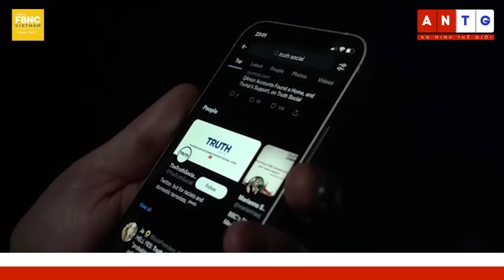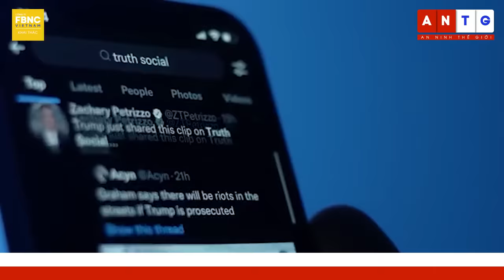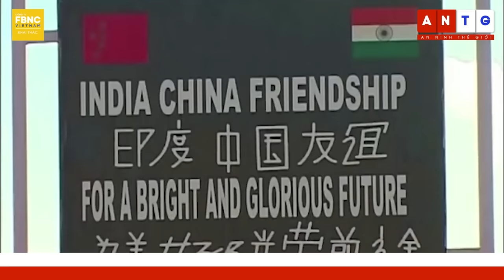Tin thế giới hôm nay 29/3 | Thực hư chuyện ông Trump bay đến Moscow để đối thoại với TT Putin?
TƯ LỆNH LỤC QUÂN UKRAINE TRỰC TIẾP CHỈ HUY LỰC LƯỢNG CỐ THỦ BAKHMUT
ÔNG TRÙM WAGNER BÁC BỎ TIN CHUYỂN SANG CHIẾN ĐẤU Ở “THÀNH PHỐ MA” AVDIIVKA
UKRAINE KHÓ KHĂN SƠ TÁN CƯ DÂN GẦN AVIIVKA
IAEA: HOẠT ĐỘNG QUÂN SỰ GIA TĂNG XUNG QUANH NHÀ MÁY ĐIỆN HẠT NHÂN LỚN NHẤT CHÂU ÂU
TƯỚNG UKRAINE DỰ ĐOÁN THỜI ĐIỂM NGA SẼ MỞ CUỘC TẤN CÔNG MỚI
BỘ TRƯỞNG QUỐC PHÒNG MỸ TIN UKRAINE SẼ PHẢN CÔNG HIỆU QUẢ VÀO MÙA XUÂN
TỔNG THỐNG MỸ PHẢN ỨNG THẾ NÀO VỀ KẾ HOẠCH HẠT NHÂN CỦA NGA?
THỰC HƯ CHUYỆN ÔNG DONALD TRUMP BAY ĐẾN MOSCOW ĐỂ ĐỐI THOẠI VỚI TT PUTIN?
NGOẠI TRƯỞNG IRAN THĂM MOSKVA
ĐIỆN KREMLIN PHẢN ỨNG VỀ THÔNG TIN ĐỨC ĐẨY MẠNH VIỆN TRỢ QUÂN SỰ CHO UKRAINE
ỦY BAN OLYMPIC NGA NÓI QUY ĐỊNH CỦA IOC LÀ KHÔNG THỂ CHẤP NHẬN ĐƯỢC
SINH VIÊN NHẬT DỰ LỄ TỐT NGHIỆP TRONG TRANG PHỤC GIỐNG TỔNG THỐNG UKRAINE
TRUNG QUỐC PHẢN ĐỐI CHỦ TỊCH HẠ VIỆN MỸ GẶP BÀ THÁI ANH VĂN
ẤN ĐỘ TUYÊN BỐ ĐÃ SẴN SÀNG ĐỐI PHÓ VỚI TRUNG QUỐC
HY LẠP LÊN KẾ HOẠCH BẦU CỬ QUỐC GIA VÀO NGÀY 21 THÁNG 5
ĐỨC CHUẨN BỊ CHO CHUYẾN THĂM CỦA VUA CHARLES
VUA TÂY BAN NHA NGẪU HỨNG TRỔ TÀI CHƠI NHẠC CỤ FLAMENCO TRUYỀN THỐNG
CHỒNG PHÓ TỔNG THỐNG MỸ TRẢI NGHIỆM MẶC TRANG PHỤC TRUYỀN THỐNG CỦA GHANA
RA MẮT TƯỢNG SÁP LIONEL MESSI CẦM CÚP VÔ ĐỊCH WORLD CUP
KHOẢNH KHẮC 5 CON RỒNG KOMODO CHÀO ĐỜI Ở VƯỜN THÚ TÂY BAN NHA